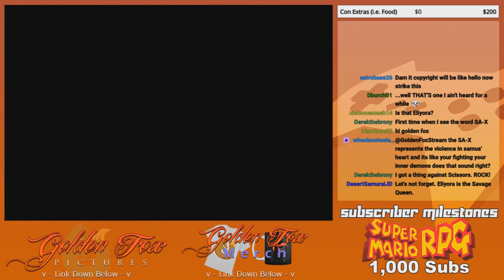GoldenFox Plays Metroid Fusion Pt. 2